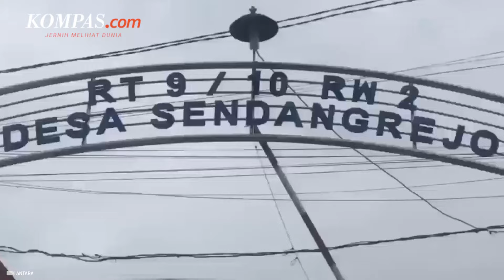Curah Hujan Tinggi, Banjir Rendam Tiga Kecamatan di Madiun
Sejumlah desa di Kabupaten Madiun, Jawa Timur, dilanda banjir akibat luapan anak Sungai Bengawan Madiun setelah hujan deras mengguyur daerah itu selama berjam-jam pada Selasa (21/3/2023) malam hingga Rabu pagi.
Di wilayah tersebut, warga mengaku air mulai memasuki rumah selepas subuh tadi. Selain masuk rumah warga, banjir juga sempat menggenangi jalan alternatif penghubung antara Kabupaten Madiun dengan Kota Madiun, namun telah berangsur surut.
Penulis Naskah: Wiyudha Betha Dinaragis
Narator: Wiyudha Betha Dinaragis
Video Editor: Agung Setiawan
Produser: Monica Arum